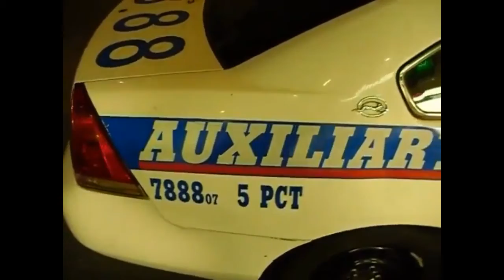SOS Signal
Die Polizei ist da.